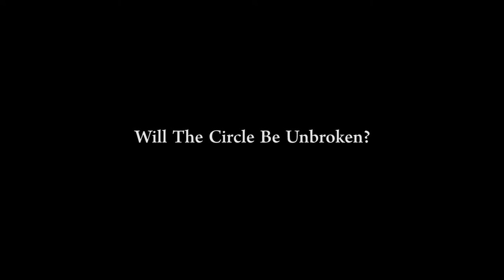Jabin and Friends - Will The Circle Be Unbroken?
Lui Ngao Yuen - Double Bass
Mike Ives - Mandolin and backing vocal
Jabin Law - Guitar and backing vocal
Matthew Thibeault - Vocal and banjo

I was standing by my window,
On one cold and cloudy day
When I saw that hearse come rolling
For to carry my mother away
Will the circle be unbroken
By and by, lord, by and by
There's a better home a-waiting
In the sky, lord, in the sky
I said to that undertaker
Undertaker please drive slow
For this lady you are carrying
Lord, I hate to see here go
Oh, I followed close behind her
Tried to hold up and be brave
But I could not hide my sorrow
When they laid her in the grave
I went back home, my home was lonesome
Missed my mother, she was gone
All of my brothers, sisters crying
What a home so sad and lone
We sang the songs of childhood
Hymns of faith that made us strong
Ones that mother Maybelle taught us
Hear the angels sing along